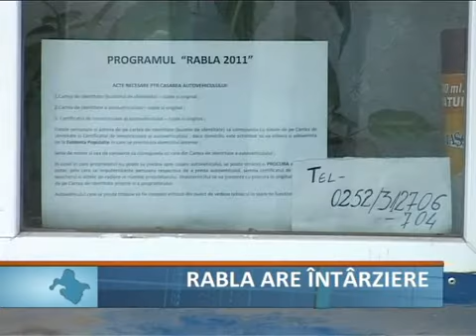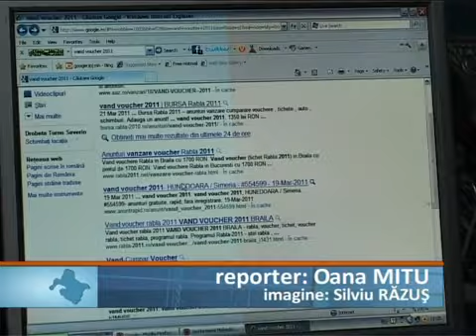rabla are intarziere